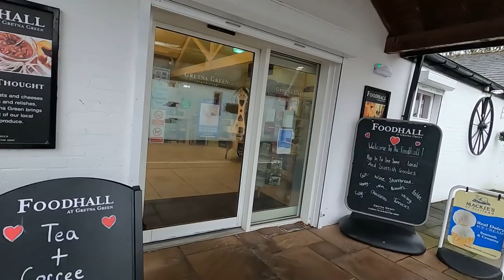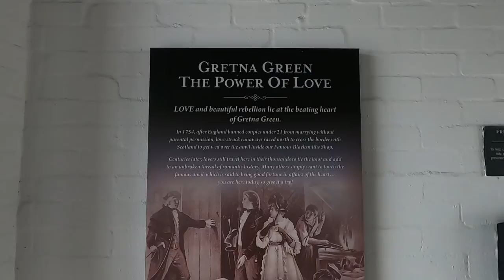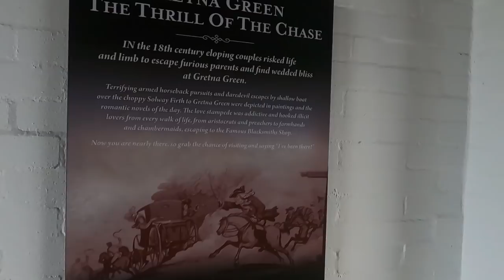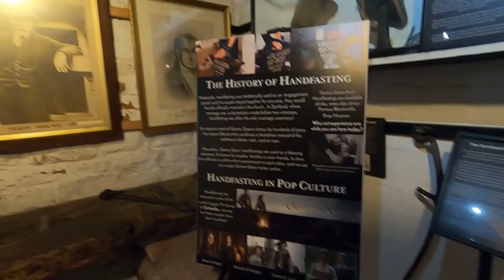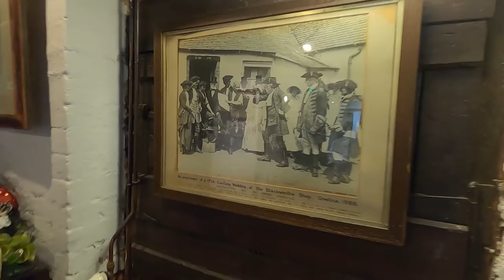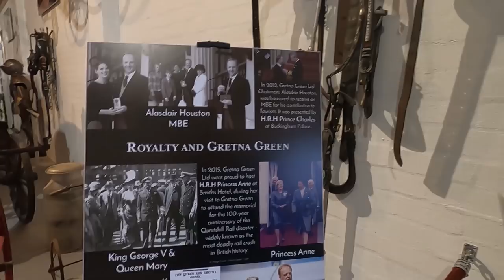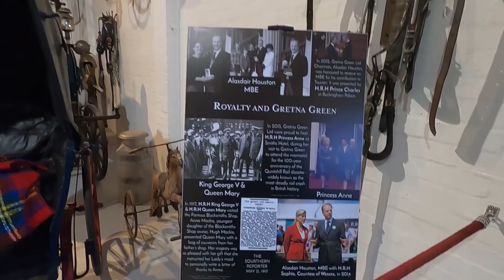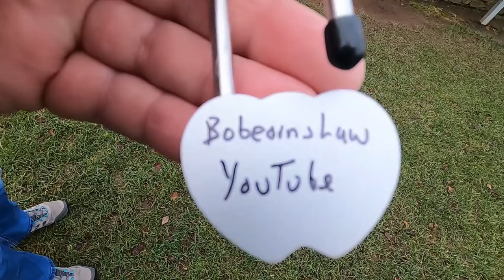Bob And Jenny Leave A Love Lock In Gretna | Thor's Border Tour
On our journey from Ladalia at Newcastleton to Moffat, we stopped off for lunch at Gretna Green and looked around the Blacksmith's Shop, we left a Love Lock at the Courtship Maze.

OR

Ridgemonkey Connect Aluminium Non-Stick Combi Pan Carp Fishing Camping Black or Silver

Film Equipment:

Editing Software - Premiere Elements 2020

Motorhome: Fiat Ducato Swift Kon-Tiki Sport 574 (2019)

Thanks!